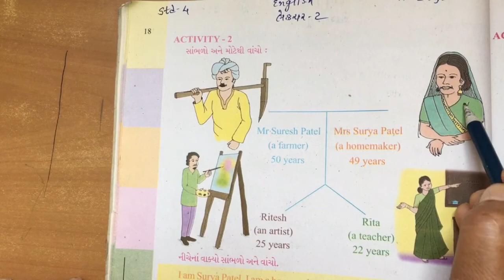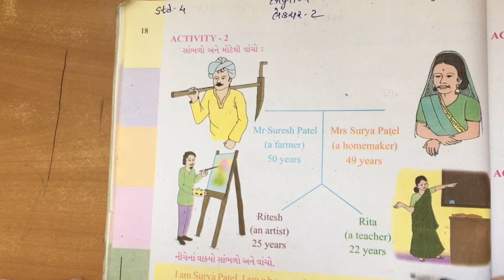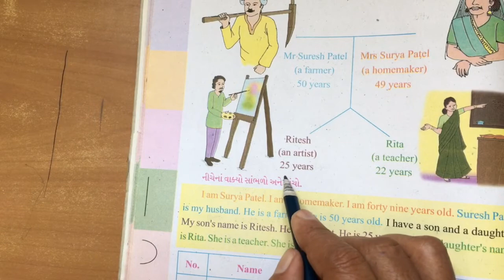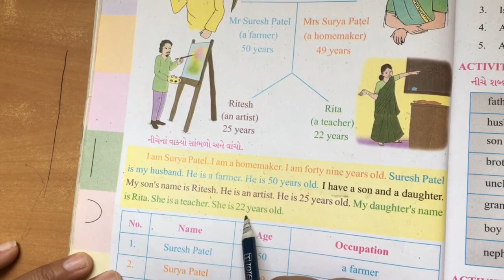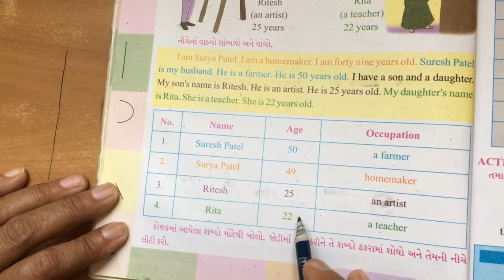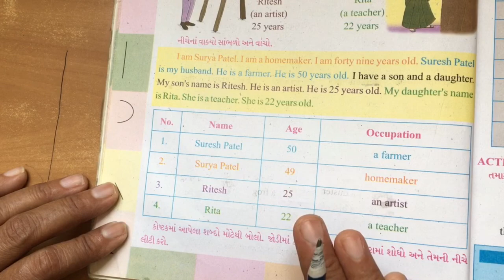std 4 english video 2